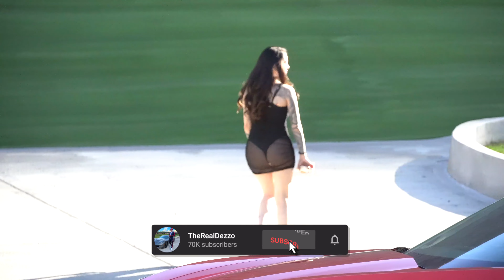GOLD DIGGER PRANK PART 10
She’s NOT a GOLD DIGGER 🥰 - I THINK IM IN LOVE!!

 • She's NOT a GOLD ...

GOLD DIGGER PRANK PART 321 | Londonsway

👋 About this channel : TheRealDezzo is a channel created and hosted by TheRealDezzo